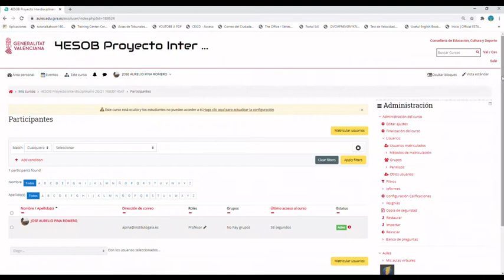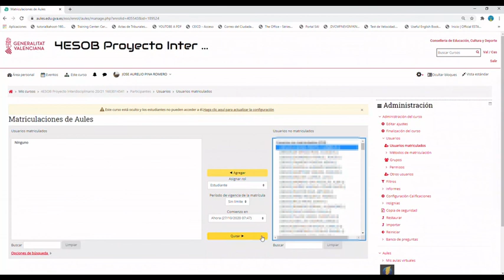AULES Matricular alumnos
AULES
Matricular alumnos
Octubre 2020